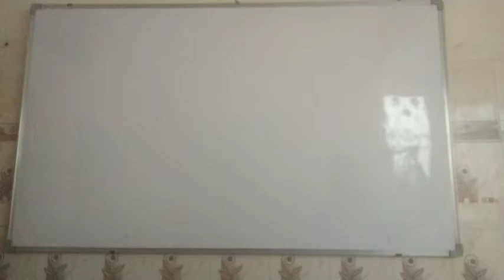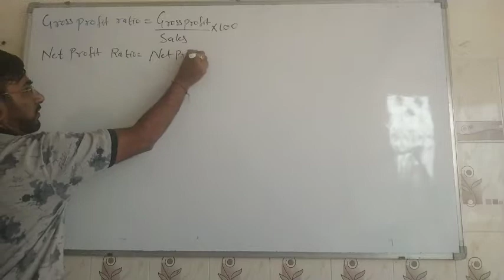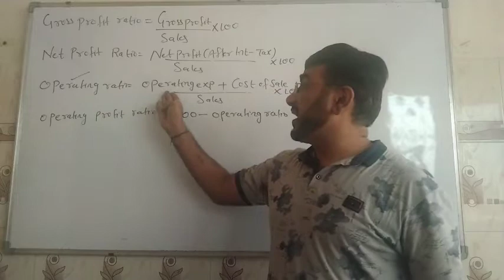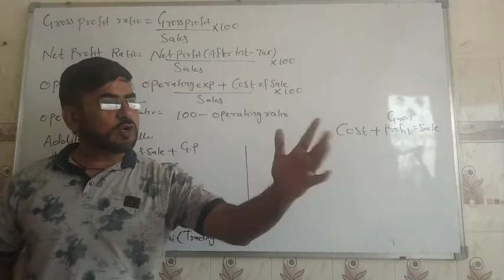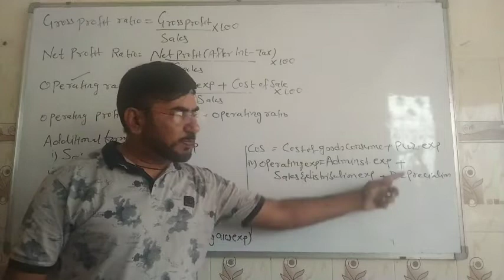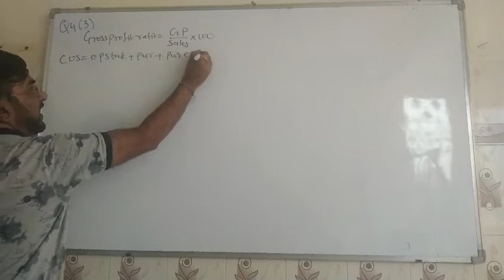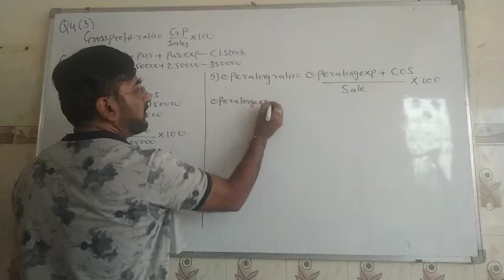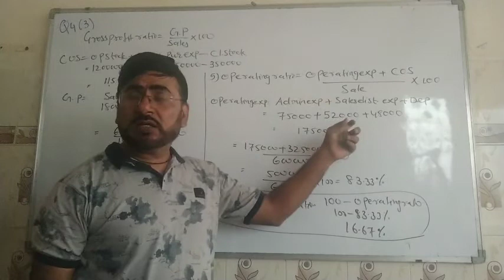12 Account ch5 Ratios (sum 4,5,6) by Suresh sir